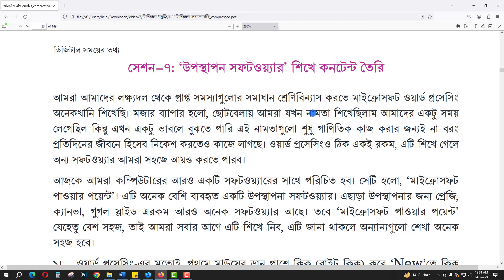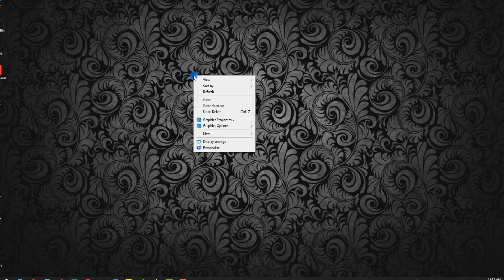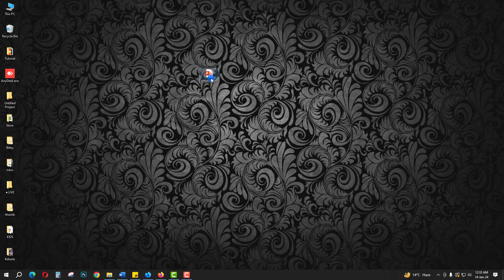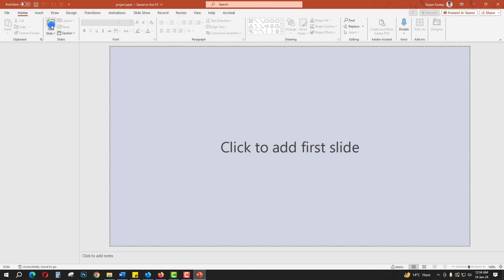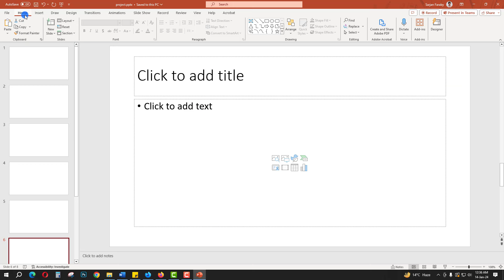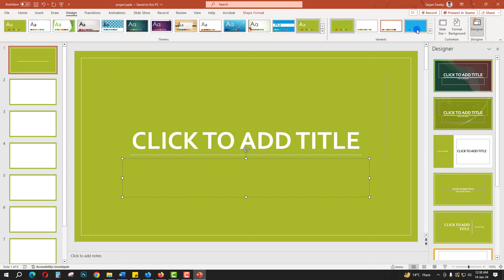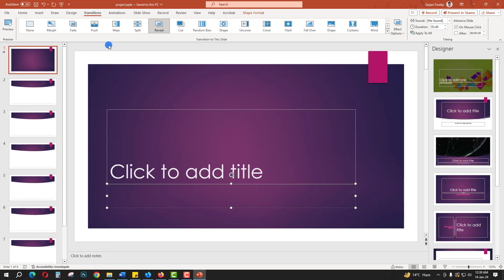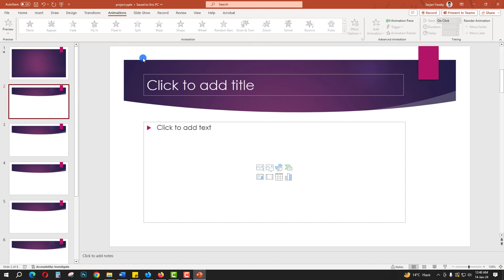class 7 digital projukti 2024 chapter 1 page 15 | ডিজিটাল প্রযুক্তি ৭ম শ্রেণি শিখন অভিজ্ঞতা ১ সেশন ৭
উপস্থাপন সফটওয়্যার শিখে কনটেন্ট তৈরি। এটি একটি ব্যবহারিক কাজ। শিক্ষার্থীরা শ্রেণি শিক্ষকের সহায়তায় কম্পিউটার ল্যাবে সেশনটি সম্পন্ন করবে।
সপ্তম শ্রেণির ডিজিটাল প্রযুক্তি ১৫ পৃষ্ঠা
সপ্তম শ্রেণির ডিজিটাল প্রযুক্তি পৃষ্ঠা ১৫
উপস্থাপন সফটওয়্যার শিখে কনটেন্ট তৈরি